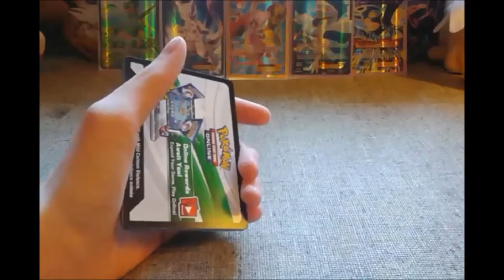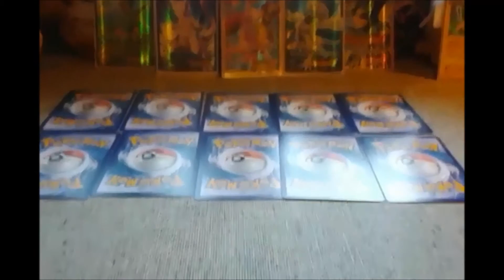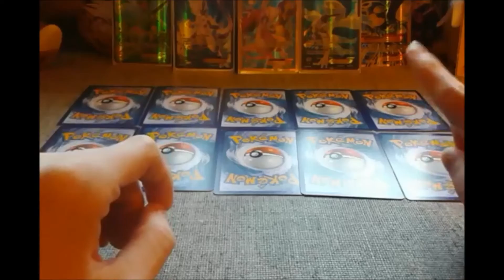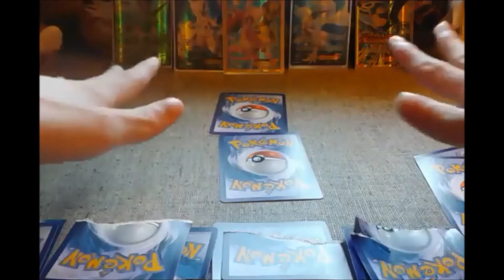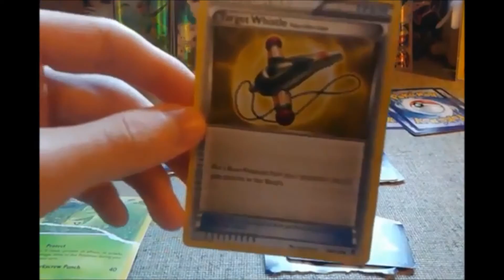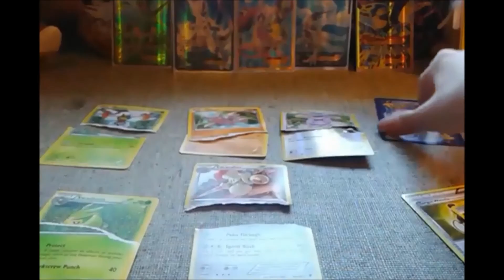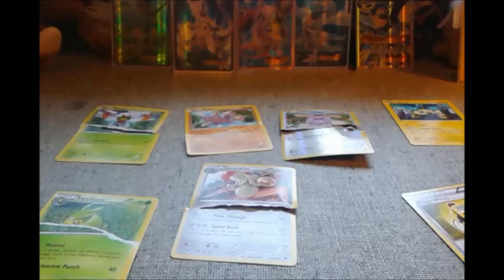Flip it or Rip it! || Phantom Forces! (Oh jeez...)